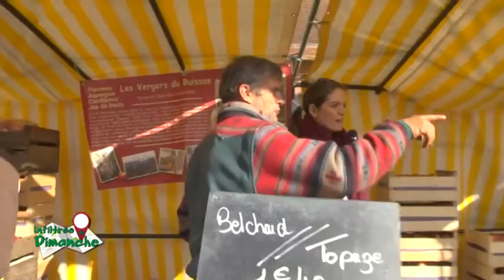L'infiltrée du dimanche : Fête de la Pomme et de la Châtaigne - Le Mans - 2016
Direction l'Arche de la Nature, au Mans pour l'édition 2016 de la fête de la Pomme et de la Châtaigne.
Présenté par Milène BEURY. Avec la complicité de Samuel MORAND, Milène vous invite, comme chaque semaine, à découvrir quatre des manifestations sarthoises qui se sont déroulées dimanche dernier sur le territoire.